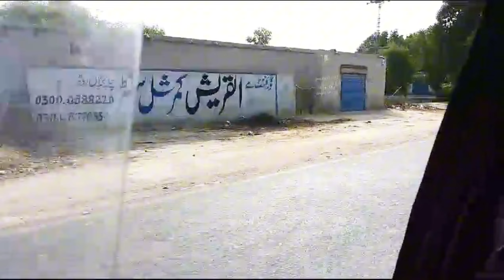Fruit Trees Of Khanpur-Bahawalpur 🌴🍋🌳 | Khanpur-Bahawalpur tour 🚘🛣️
Exploring Fruit Trees of Khanpur-Bahawalpur 🌴🍋🌳 | Khanpur-Bahawalpur Tour 🚘🛣️

Join me on a journey through the lush fruit trees of Khanpur-Bahawalpur! Discover the beauty of nature and the delicious fruits that grow here